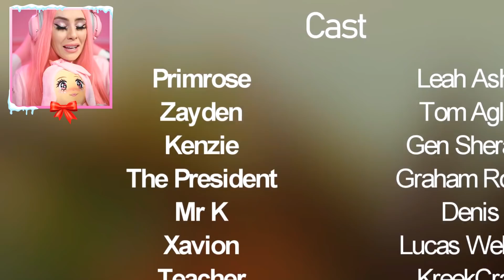I'M IN A ROBLOX MOVIE!!... Reacting To THE BACON HAIR - A Roblox Movie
♡Use my Starcode LEAHASHE at checkout when buying Robux!
Huge thank you to ObliviousHD for asking me to be a part of this amazing Roblox movie. You all are going to love it!

♡Caffeine - Caf.tv/LeahAshe

Hello everyone! My Name is Leah Ashe and on my channel you will see lots of fun Roblox videos! I play Royale High, Adopt Me, Bloxburg and more! It would mean the world to me 💕